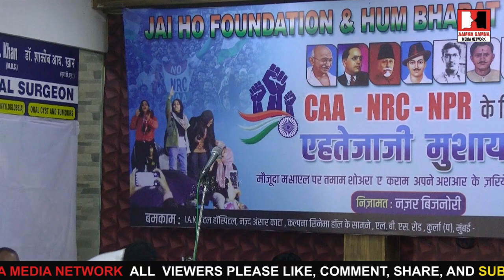Shayar Alam Nizami Ahtajaji Mushayra Against CAA ,NRC ,Org. by Jai Ho Foundation , Hum Bharat Ke Log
Shayar Alam Nizami  Ahtajaji Mushayra Against CAA , NRC , Organised by Jai Ho Foundation , Hum Bharat Ke Log
Video journalist Shahin Patel
Coverage By Aamna Samna Media
At : IAK Head and NECK Clinic LBS Marg opposite Kalpana Cinema Kurla west